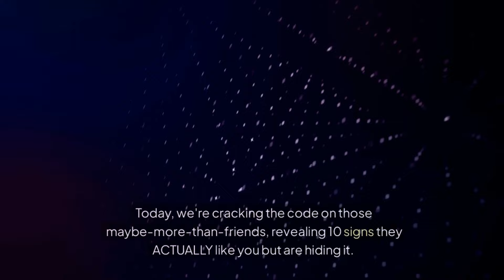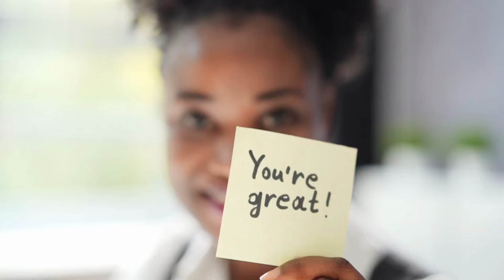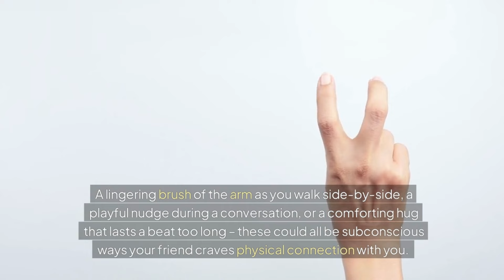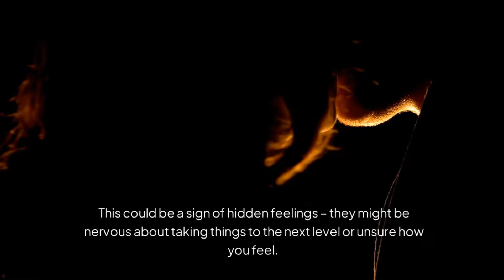Friend Zone Blues 10 Signs They ACTUALLY Like You!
Feeling stuck in the friend zone? You might be surprised! This video dives into 10 signs they ACTUALLY like you but are hiding it.

Confused if your friend has deeper feelings? We explore subtle signs someone likes you, even if they haven't said a word.

Wondering, "Does my friend like me?"  This video unveils signs your friend has feelings for you, giving you a clearer picture.

Is the friend zone a maybe zone?  Watch for these signs they are falling for you, even if they haven't admitted it.

Feeling stuck in "friend zone but likes you" territory?  This video can help! We explore signs of attraction from a friend that might signal more.

Don't be fooled by labels!  Learn how to tell if a friend likes you more than a friend, even if you're stuck in the friend zone.